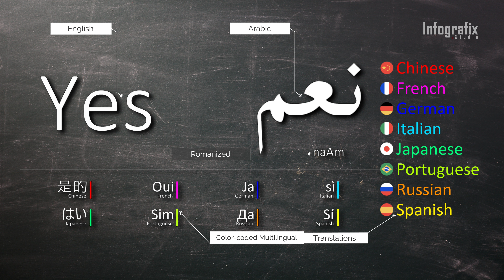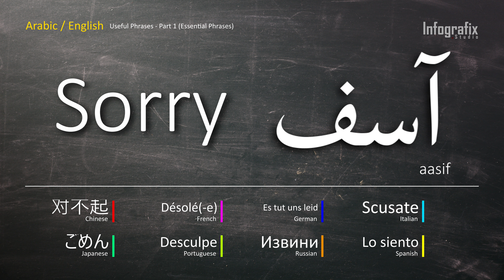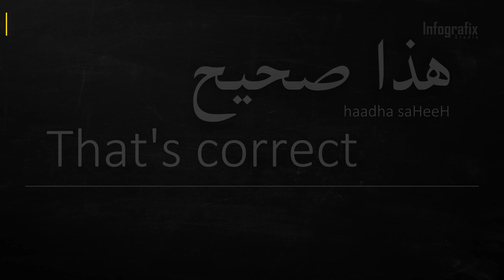Arabic English Useful Phrases Part 1 Essential Phrases | 4K, Voice, Multilingual | Infografix.Studio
Arabic and English
- Useful Phrases
-- Part 1 - Essential Phrases

With voice and color-coded multilingual translations in following languages:

- Chinese
- French
- German
- Italian
- Japanese
- Portuguese
- Russian
- Spanish

Find more in the video!

Background Videos, Photos & Music rights are governed by the EULA